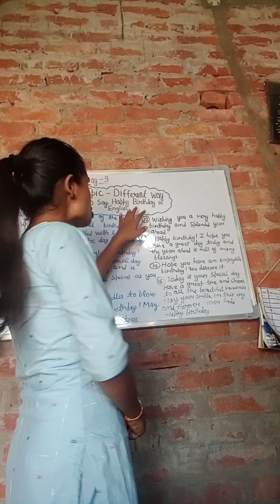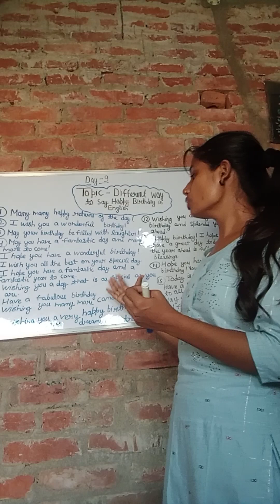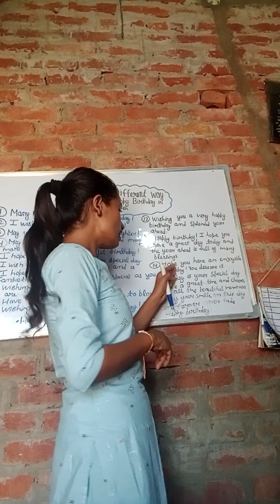Birthday wishes in unique way learn with Sarita@# YouTube* birthday wishes#@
Birthday wishes in unique way.

If you wants wish someone happy birthday in different way then please watch my video.

English learning with Sarita.